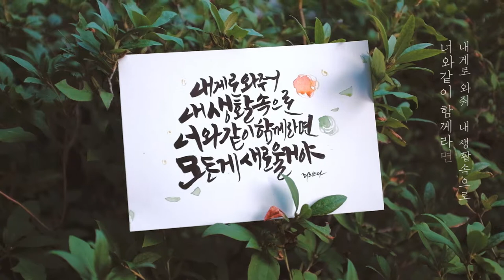[캘리그라피영상] 리노의캘리그라피_내게로와줘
내게로와줘,
내 생활 속으로
너와 같이 함께라면
모든게 새로울거야.
[리노의캘리그라피]
Pholar : 리노의캘리그라피